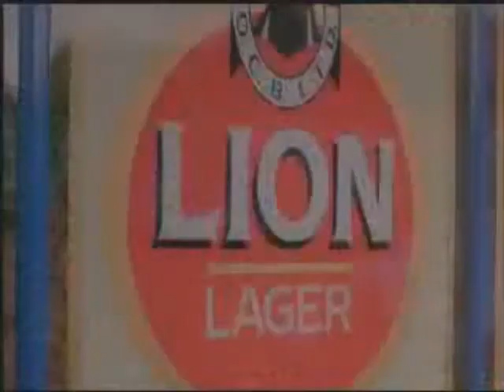FROM BROOKLYN TO ZION (Sarafina's Song)